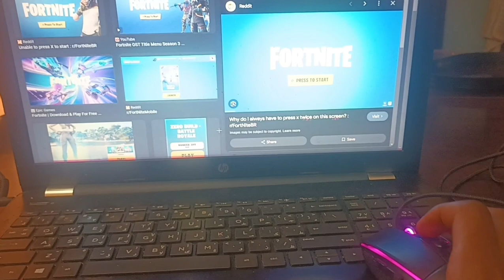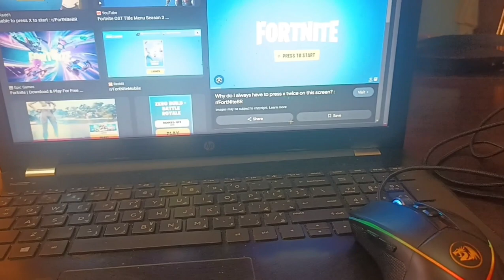REVIEW Redragon Emperor Gaming Mouse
Welcome to my Fortnite channel! I'm a big fan of the game and I love playing it. I'm always looking for new ways to improve my skills and I'm always trying to find new strategies to win.

In my channel, you'll find a variety of Fortnite content, including Let's Plays, tips and tricks videos, and more. I also do a lot of live streaming, so you can watch me play Fortnite in real time.

Fortnite Gameplay With Abyssinia Gamer  @Abyssiniagamer ​